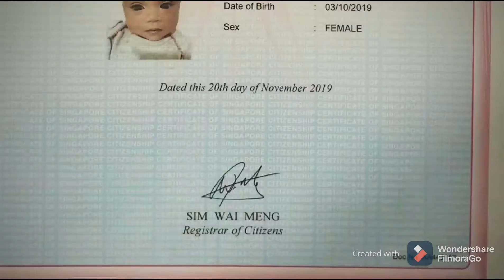umrah with titia & abbi & umar 🕋